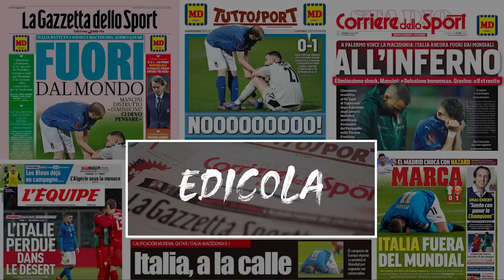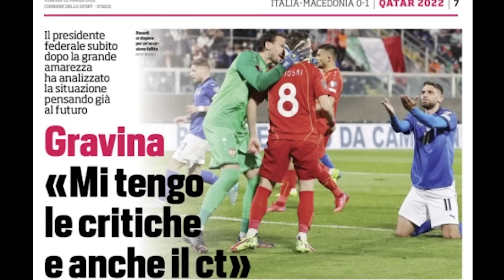🚨 EMOZIONE UNICA: È appena USCITO il MIO SECONDO LIBRO‼️ Ancora NON ci CREDO‼️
ACQUISTALO ORA QUI DA ROSSINI!

QUI DA AMAZON!